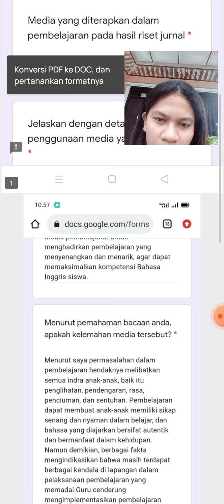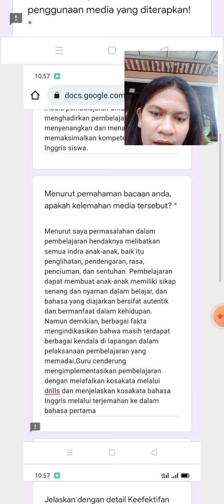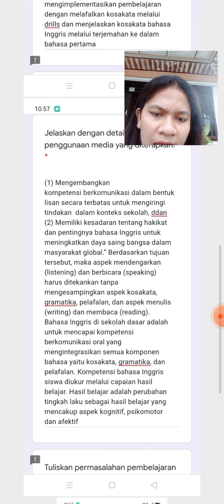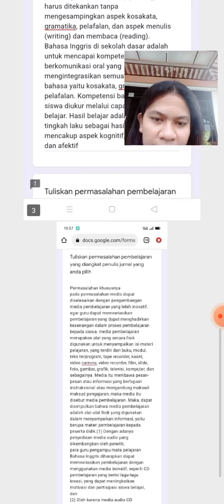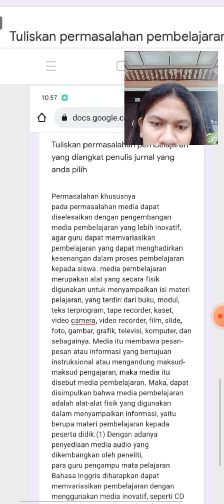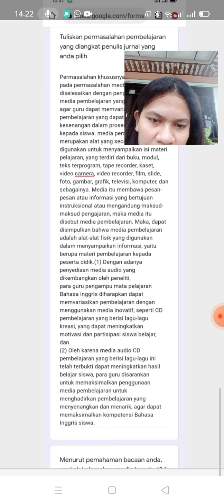Tugas Menganalisis Jurnal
Nama : Deswita Sirait
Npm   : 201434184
Kelas  : 3i
Prodi  : PGSD
Universitas Muslim Nusantara Medan